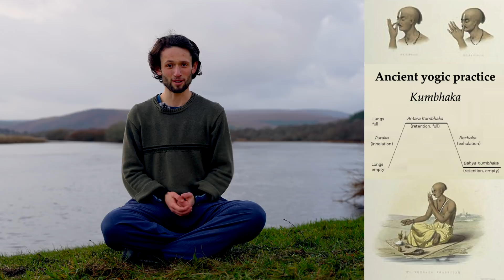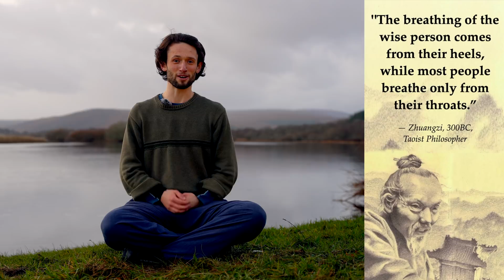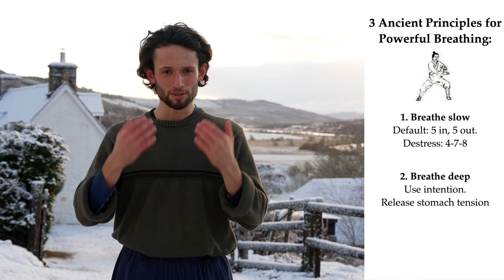3 Ancient Principles of Powerful Breathing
Modern science is finally confirming what our ancient ancestors long knew: there are simple breathing principles that can powerfully transform almost every aspect of your life...
☯🫁☯ *Tap into the power of the breath!*
I am delighted to share with you my 6 week Breathing course. I aim to equip you with the ideas and practices to make your breath a powerful tool that helps you live life to the fullest!

☯ Join Master Gu’s FREE 4-week Taoist Wellness Course
Learn Taoist Meditation, Qi Gong, Tai Chi

Dive into the transformative power of breathing with a guide to ancient and scientifically backed principles. Learn how breathing impacts mental and physical health, and practice techniques to breathe slower, deeper, and through the nose for overall well-being. Explore the connection between breath and the autonomic nervous system. This video offers practical tips, including a 4-7-8 breathing method, to help you harness the breath's potential and enhance your life's quality. Join in for an enlightening session on the art of breathing.

SUPPORT ME AND THE TEAM

 / georgethompson
🫶 YouTube Membership:

LEARN MORE WITH ME:

🫁 Breathwork course
Tap into the power of your breath

🏔 Daoism course
Ancient wisdom for harmonious living

🥋 Joyful Tai Chi course
Move with freedom